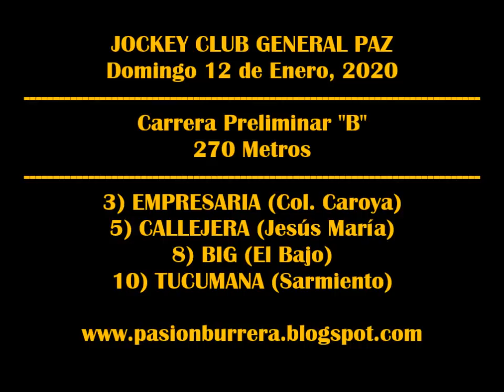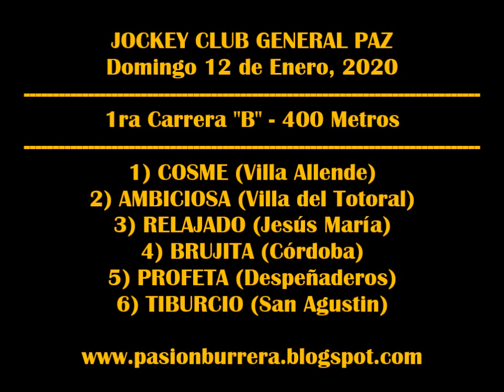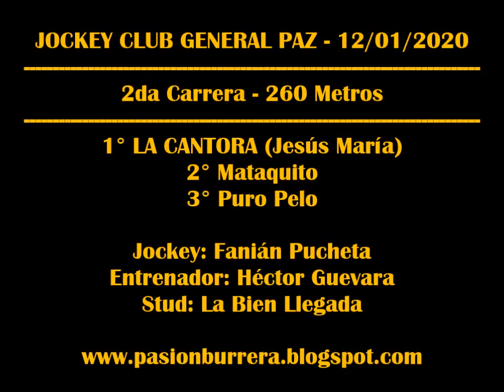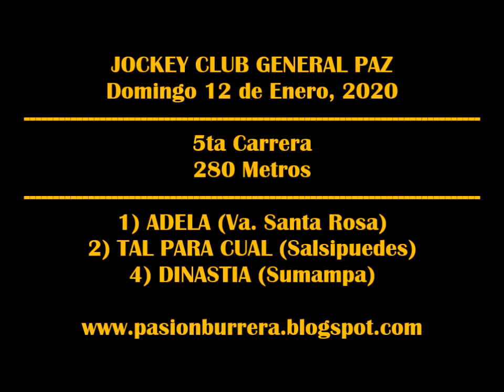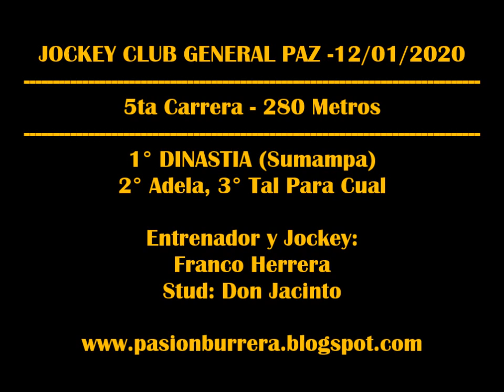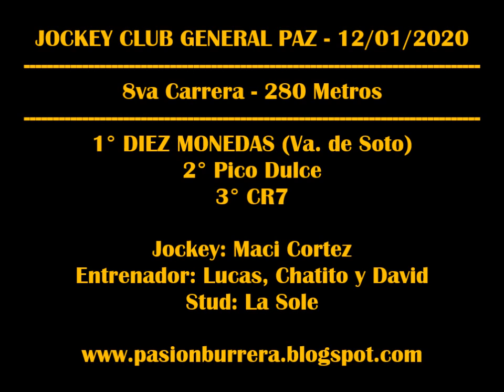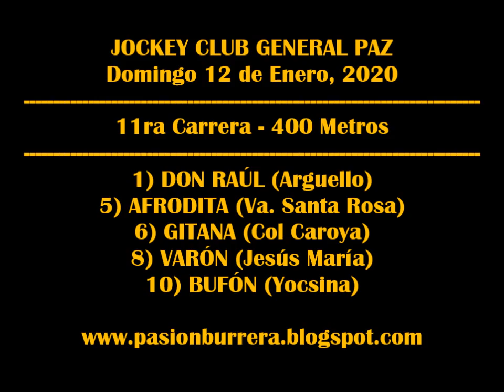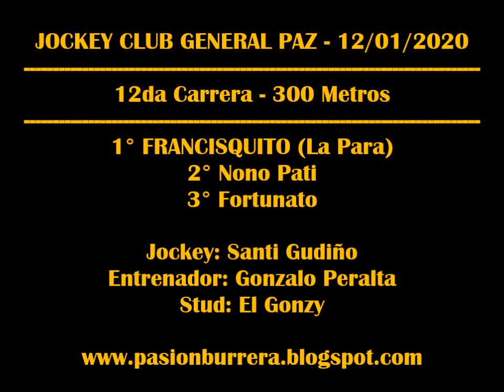REUNION GENERAL PAZ (12-01-2020)